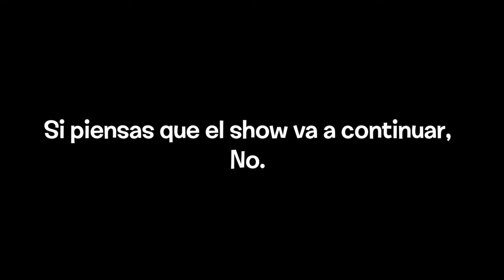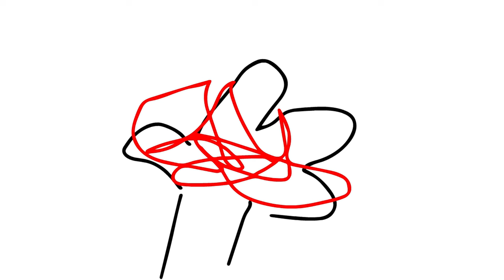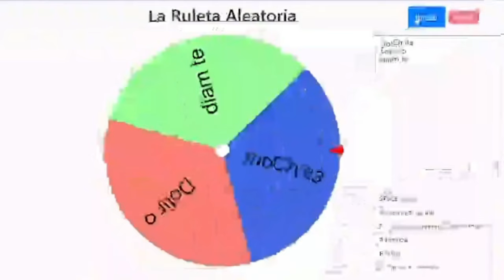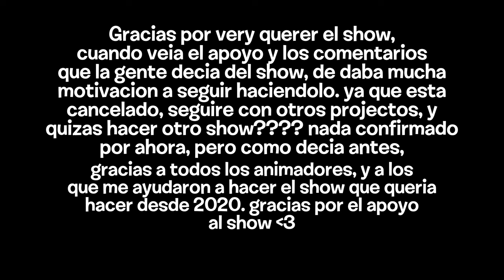BFFI Daily S2 - Ep. 3: "¿Donde esta mi Premio?"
0:00 - Motivo de Cancelación
0:21 - Inicio
2:39 - Eliminación
4:24 - Reto